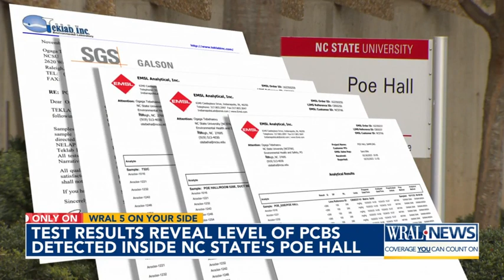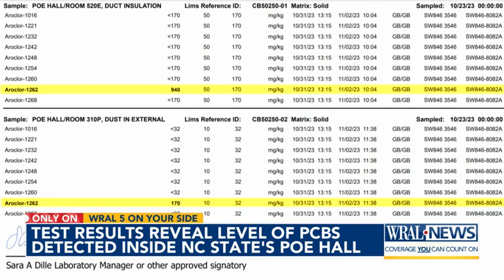5OYS: Documents show PCB levels in NC State's Poe Hall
After more than a month of pushing for documents, WRAL 5 On Your Side has obtained test results showing the levels of cancer-causing PCBs found in NC State’s Poe Hall. Back on Nov. 16, students, faculty and staff were sent a letter alerting them that the harmful chemicals were discovered. Since then, the campus community has been asking the university to release the results of the testing that identified PCBs so that they know what they’ve been exposed to. However, officials have refused to release specific details.

Documents WRAL 5 On Your Side exclusively obtained show five PCB test reports the university commissioned from October into November; and varying levels of PCBs in the HVAC system and on surfaces.